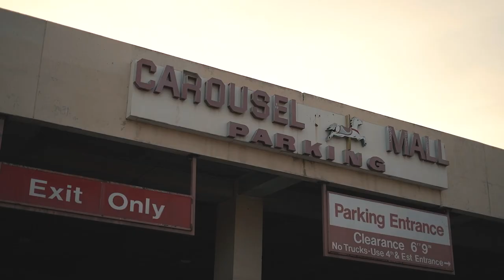MarCel - Pain (Official Music Video)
Listen to “Pain”

MarCel’s Instagram

Beat Produced by Cormill

Mix & Mastered By Gills

Video Shot by Kevin Mora